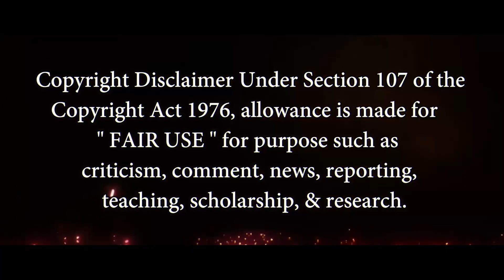😍MADE IN INDIA😍 JAPAN - Trailer Reactions | Raju Murugan | Karthi | G. V. Prakash | Anu Emmanuel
Cinema Psycho - Tamil